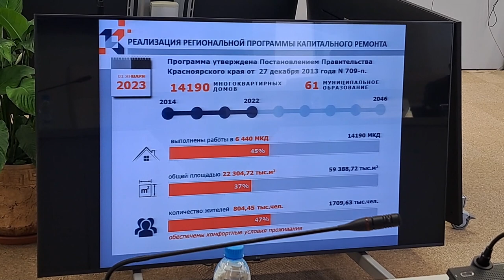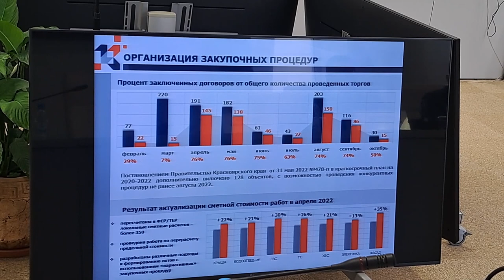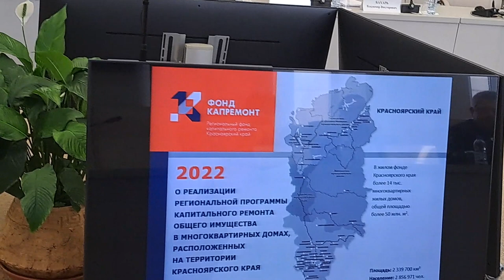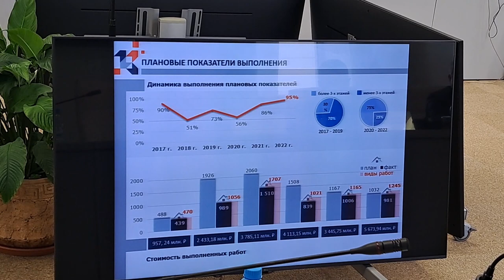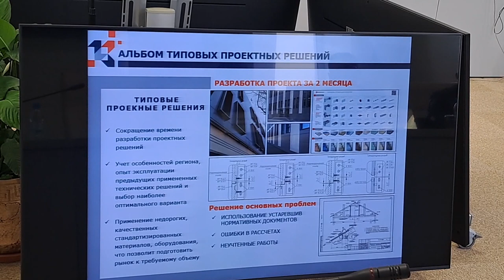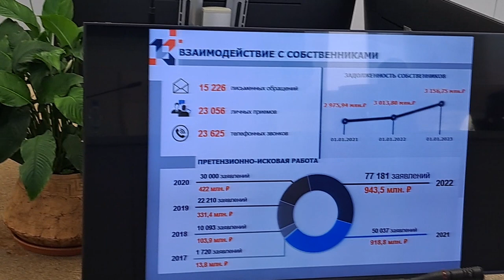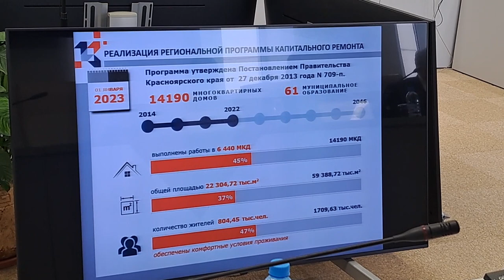Михаил Попелышев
Гендиректор Фонда капремонта Красноярского края отчитался перед региональными депутатами ЗС